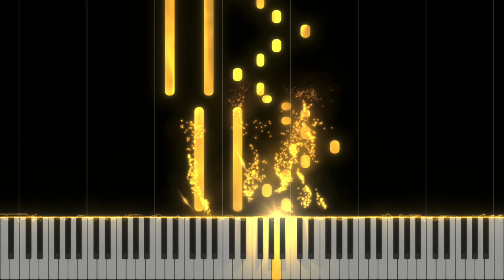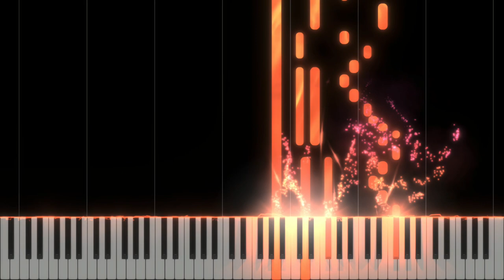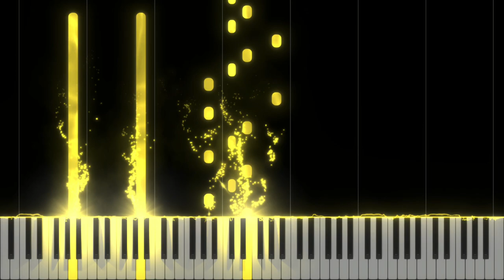Help - Rick Wakeman's Piano Portraits (with sheets)